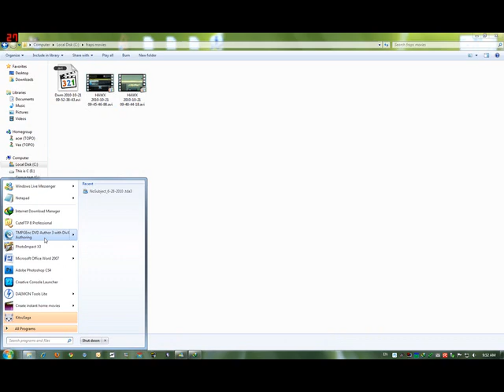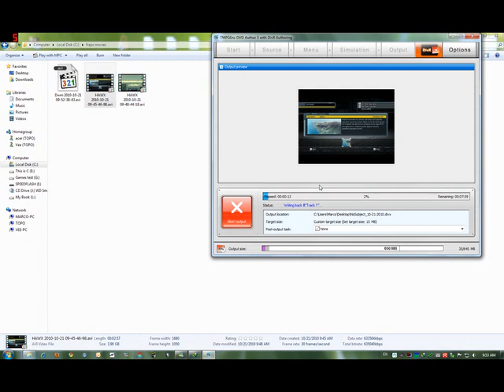NoSubject 10 21 2010